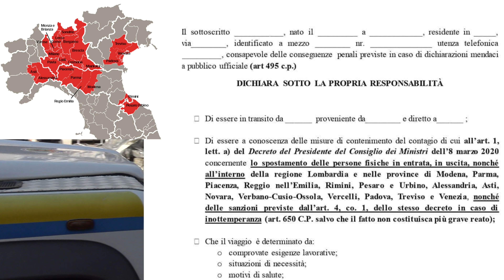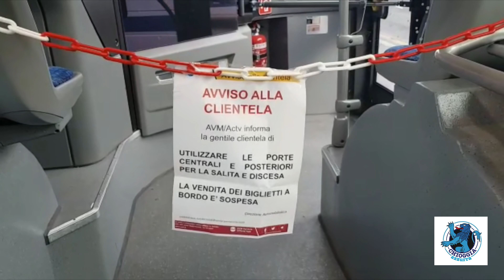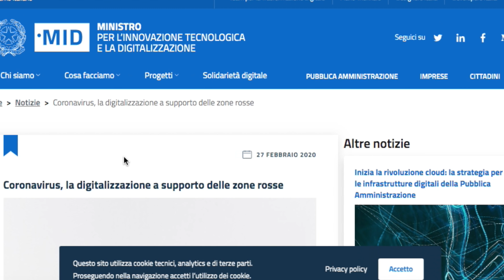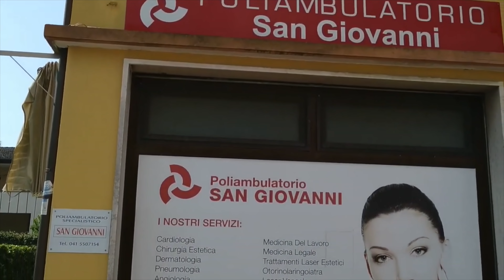TG AZZURRA: NOVANTENNE POSITIVA IN GERIATRIA, RISANATE LE POSTE DI CHIOGGIA - 69/20, 9 marzo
Nel numero odierno:

- zona rossa, ecco il modulo per l'autocertificazione dei lavoratori pendolari. Navi da crociera: niente sbarchi → l'articolo continua su

- positiva 90enne in Geriatria. Risanate le poste a Chioggia, vietato salire dalle porte anteriori negli autobus → l'articolo continua su

- scatta la solidarietà digitale alla zona rossa: servizi e opportunità offerte gratis o scontate a utenti online → l'articolo continua su

- Spinea, dramma della terza età: anziano medico uccide con i farmaci la moglie malata e tenta invano il suicidio → l'articolo continua su